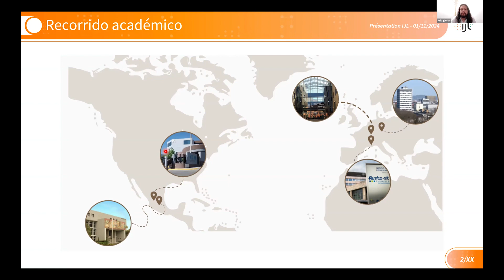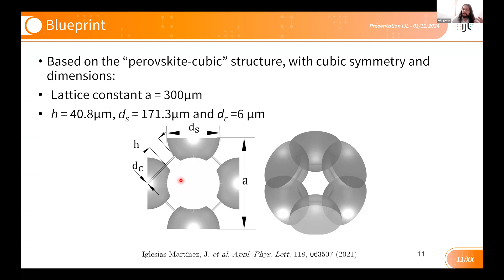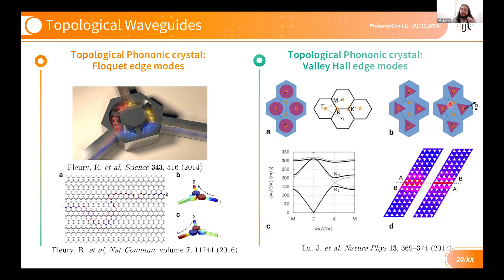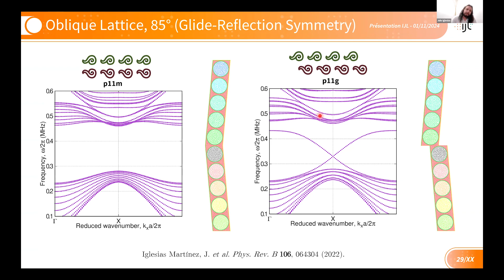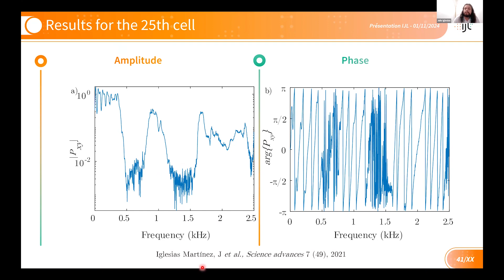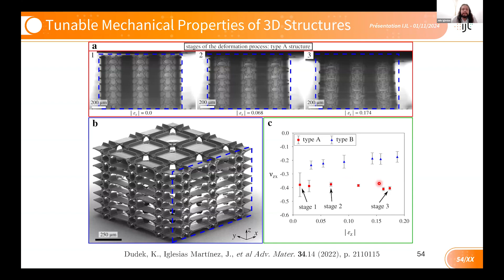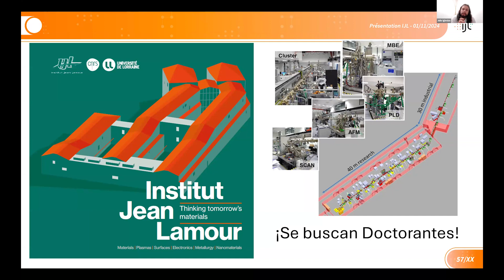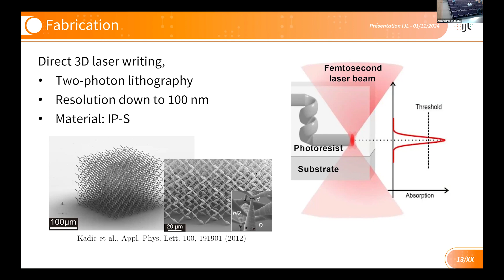Metamateriales Mecánicos y Acústicos: Desde Estado Estacionario hasta Decenas de Megahercios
Resumen:
En esta charla exploraremos diversos metamateriales acústicos y mecánicos, con tamaños que varían desde micrómetros hasta metros, y que operan en distintas frecuencias, desde el estado estacionario hasta decenas de megahercios. Nos enfocaremos en los metamateriales mecánicos clásicos, capaces de controlar sus propiedades efectivas y de exhibir características inusuales, como los metamateriales auxéticos, con coeficientes de Poisson negativos. También analizaremos cristales fonónicos con bandas prohibidas en el rango de megahercios, fabricados a escala micrométrica mediante impresión 3D con litografía de dos fotones. Además, exploraremos interacciones no convencionales, como las interacciones más allá del vecino más cercano, en un metamaterial acústico con estructura de bandas similar a la del 3He líquido, con un mínimo local en la primera banda llamado "rotón". Estas interacciones se abordarán también en redes de resistores (poco convencional en el mundo de los metamateriales), mostrando una respuesta análoga en términos de resistencia.

Semblanza:
Julio A. Iglesias Martínez es Profesor Investigador en la Universidad de Lorena, Francia. Anteriormente realizó una estancia postdoctoral en el Instituto Tecnológico de Karlsruhe (KIT) en Alemania, en el grupo de Martin Wegener. En 2023, obtuvo su doctorado en Microtécnica por la Universidad de Borgoña Franco Condado (UBFC), en Besanzón, Francia. En 2019, recibió una doble titulación de maestría: en Control para Mecatrónicas Verdes (GREEM) por la misma universidad y otra en Optomecatrónica por el Centro de Investigaciones en Óptica (CIO). En 2014, completó su licenciatura en Física por la Universidad Autónoma Metropolitana (UAM) en México. Desde su tesis doctoral, sus investigaciones se han centrado en el diseño y caracterización de metamateriales acústicos y mecánicos, así como cristales fonónicos a diversas escalas.